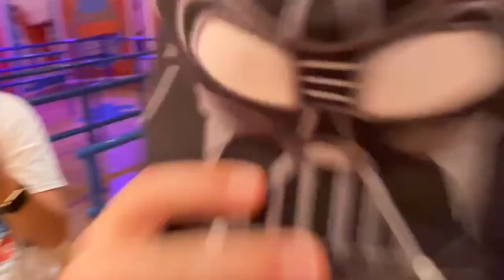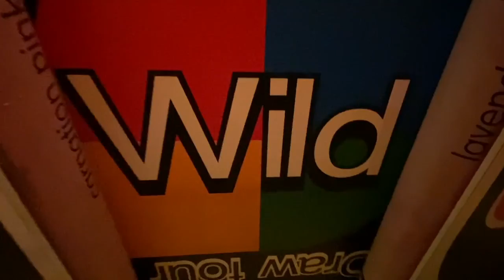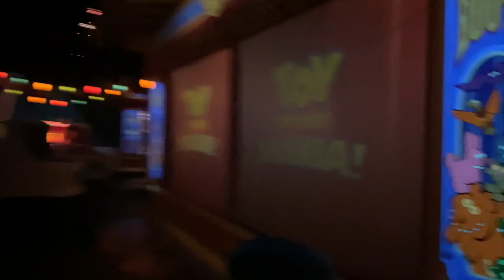DisneyWorld 2020 Vlog #6 Part 1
The Fab Four is in Hollywood Studios to celebrate Thanksgiving 2020! This is part one of our fun and celebratory day!